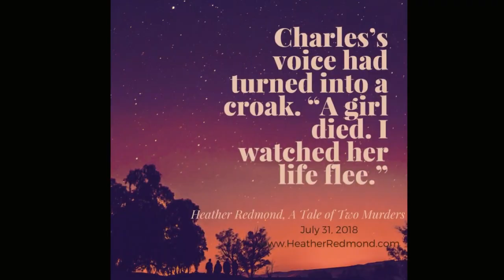A Tale of Two Murders by Heather Redmond Book Trailer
A Tale of Two Murders (Dickens of a Crime #1) by Heather Redmond